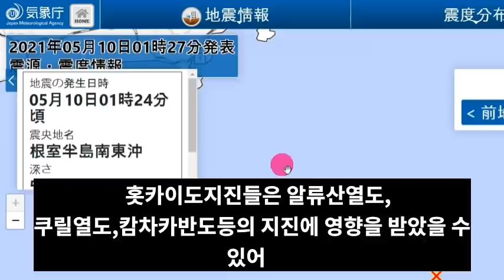도쿄를 버리고 탈출하는 일본인들!속보! 일본 5월10일 10번강진발생!잿더미속의 일본열도!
📢BGM
✔Track - HOMI - Frost virus